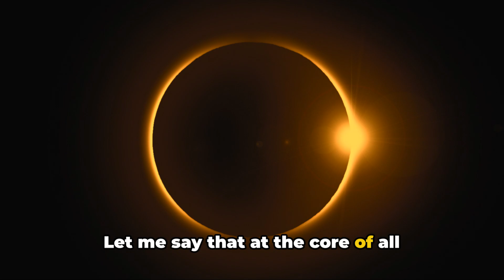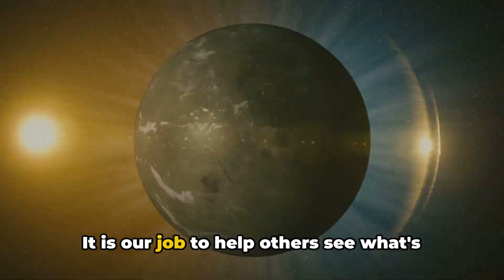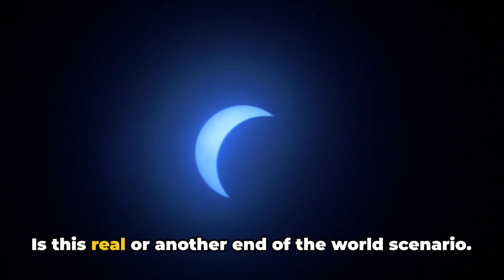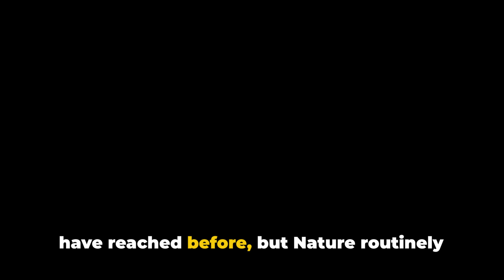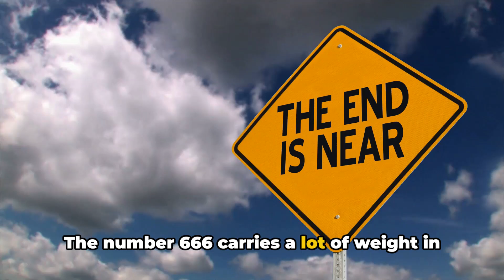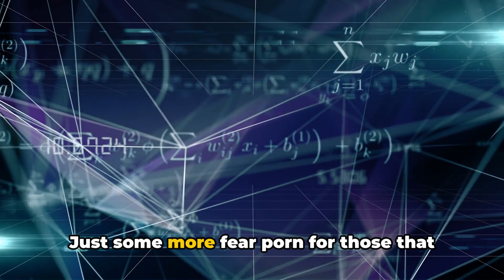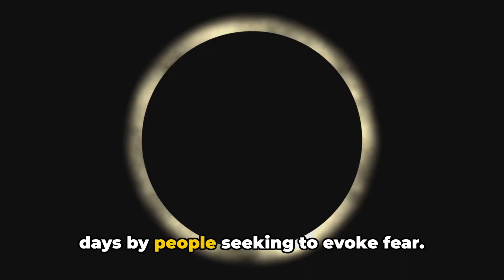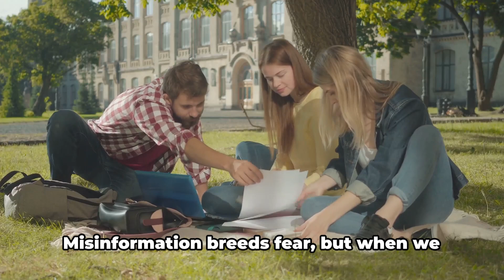Eclipse Fearmongering: Exploring Truths and Myths of the 2024 Eclipse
Let's explore the fascinating phenomenon of the 2024 total solar eclipse and confront the myths and misinformation surrounding it.

While eclipses have captivated humanity for centuries, this year's solar eclipse is shrouded in more fear than others, with some individuals spreading unfounded claims of demonic influence or apocalyptic events.

In this video, we separate fact from fiction, exploring the science behind solar eclipses and debunking the misconceptions perpetuated by sensationalist narratives. Learn how to discern reliable information from sensationalized fear-mongering and embrace the wonder and beauty of this celestial event without succumbing to baseless fears.

Don't miss this enlightening journey through the truth behind the 2024 total solar eclipse!